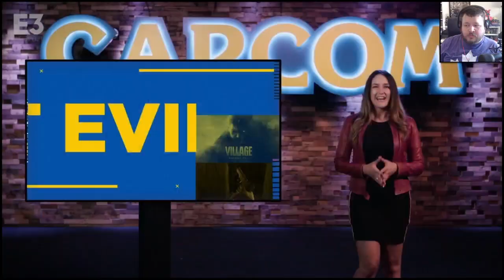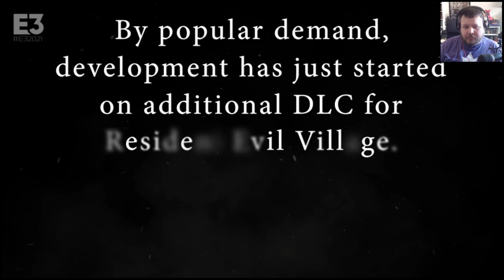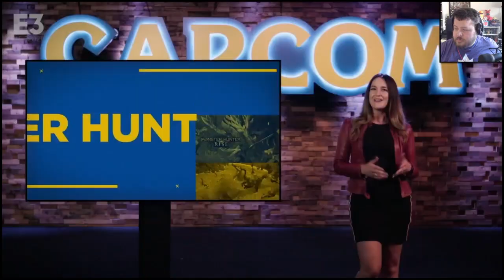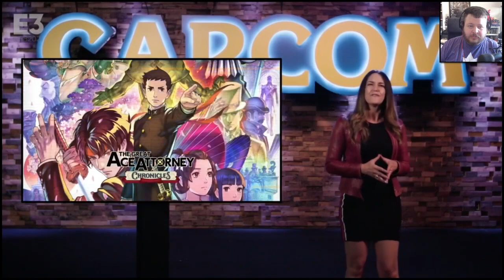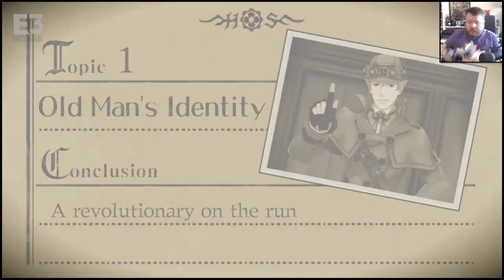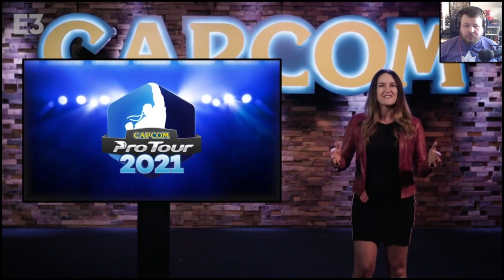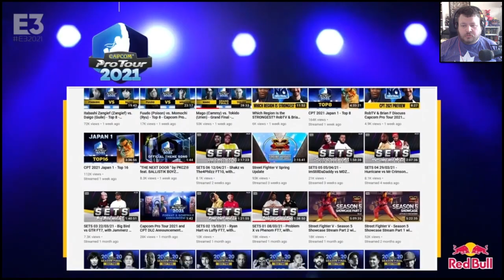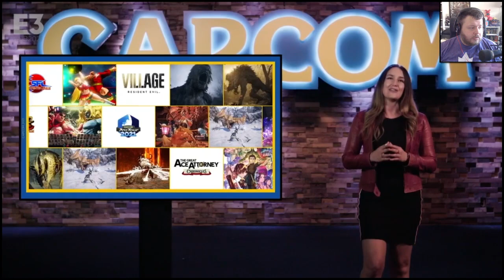Talking Over E3 2021: Capcom's Waste of Time